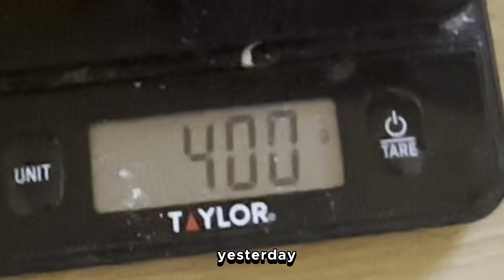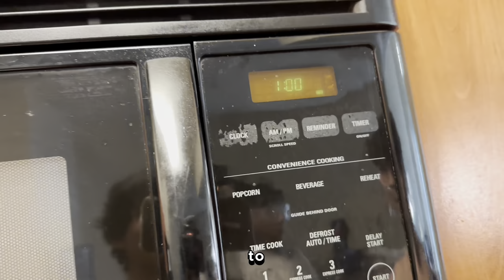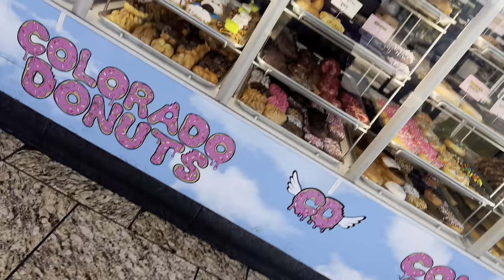I Trained like Mr. Olympia Cbum for 24 Hours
Teen Trained like 4x Mr Olympia Champion Cbum for 24 Hours

Jingle Pun...

""Savfk - Journey To The Stars" is under a Creative